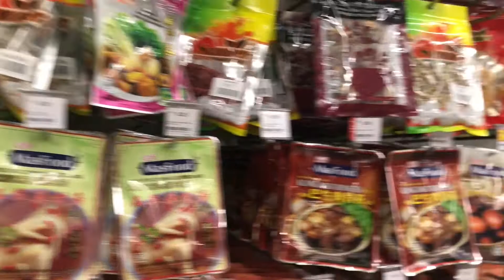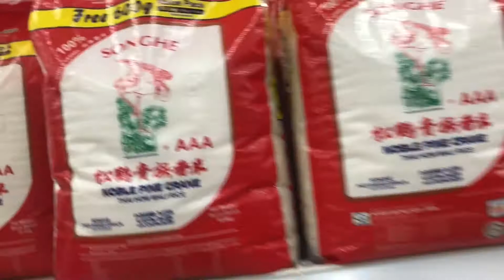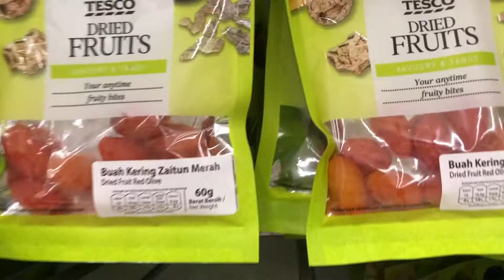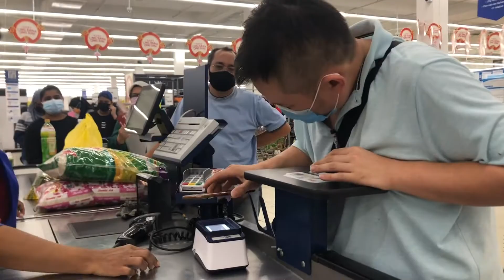Tesco salayang malaysia